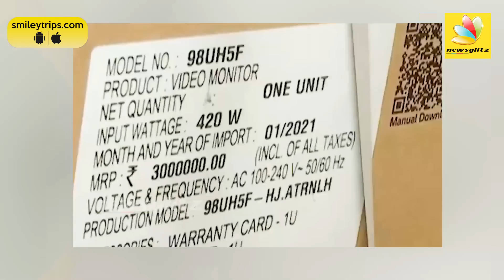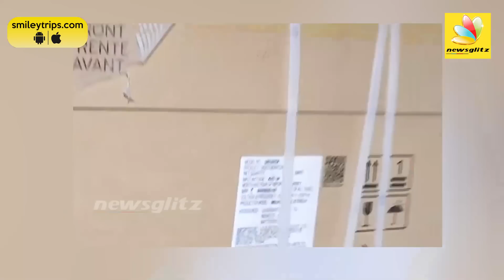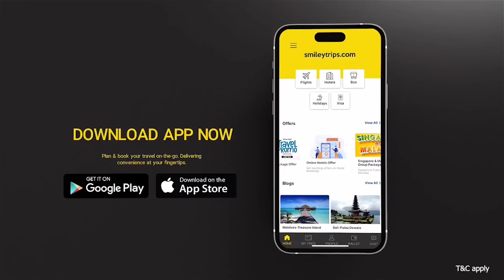🔴30,000 சம்பளத்தில் அம்பானி மாதுரி சொத்து சேர்த்த 34வயது பெண் அரசு ஊழியர் Hema Meena | NG Explainer